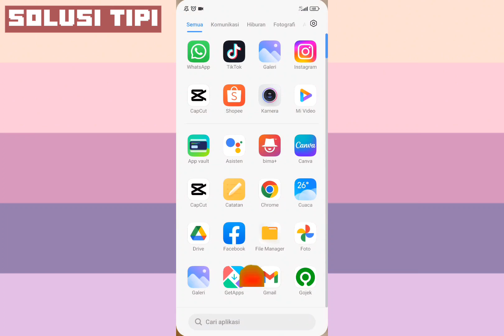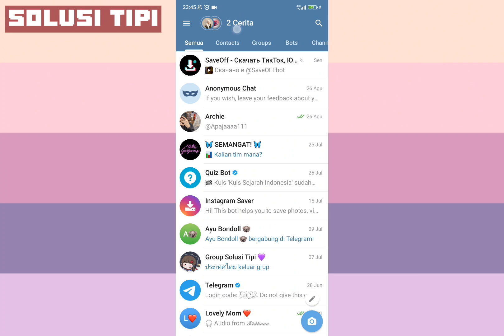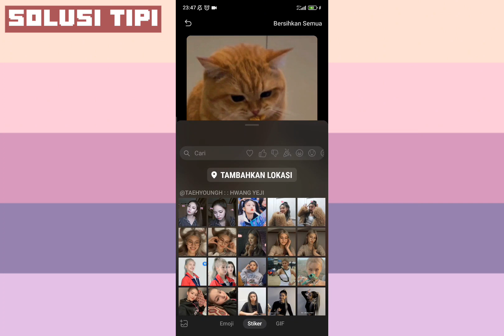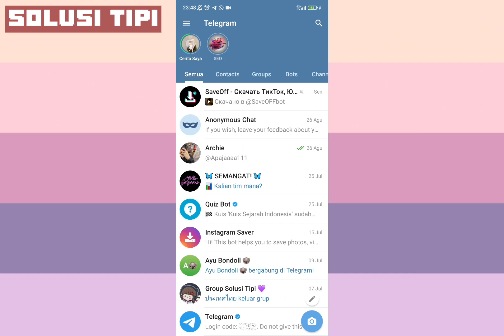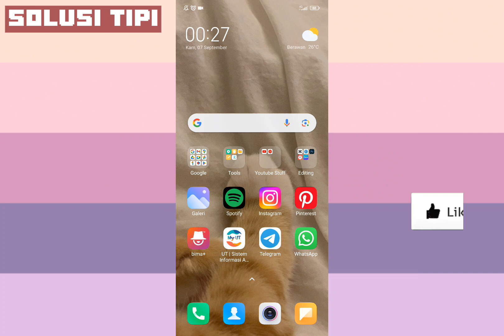Cara Membuat Telegram Stories di Hp Xiaomi 12 Lite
berikut langkah-langkah untuk mengunggah Telegram Stories:
-Ketuk tombol "tambah"
-Pilih foto atau video dari galeri atau rekam langsung melalui kamera.
-Di sisi kanan kolom penulisan caption, pilih ikon "Timer" untuk menentukan berapa lama stori bertahan.